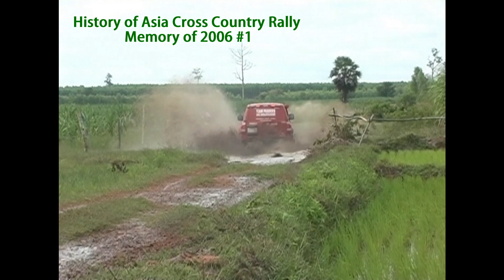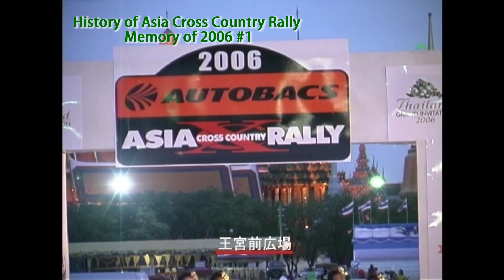Memories #1 History of Asia Cross Country Rally 2006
This is a 2006 #1 record.
1996年8月に初開催され、以降毎年8月に開催されているアジアクロスカントリーラリー。
しかし2020年はCOVID-19 の世界的なパンデミックにより中止となった。
そこでデジタル化された2005年の映像資産から公開して歴史を振り返りかえる。
これはこのラリーの記録なのです。
膨大な映像資産があるのです。
順番にアップロードしますので楽しみにしていてください。
Take a look back at the history of the Asia Cross Country Rally with a video.
We will release them in order from the first digitized 2005 DVD.
This is the record of this rally.
We have a lot of video data.
I will upload them in order so please look forward to it.